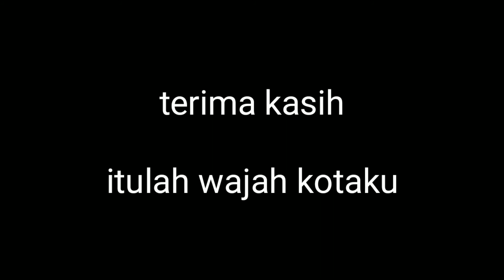Kotaku Purwokerto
Wajah kota Purwokerto   daerah asal saya
Banyak kenangan.. Yang indah disana